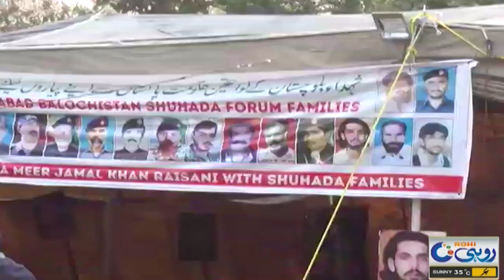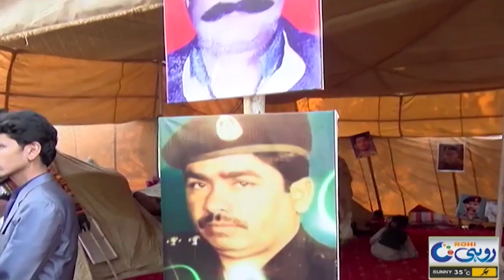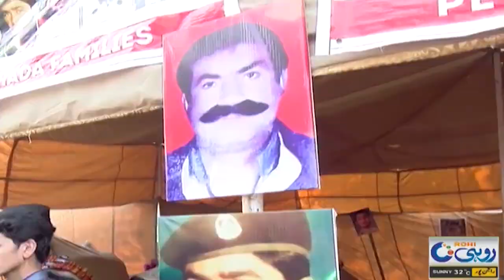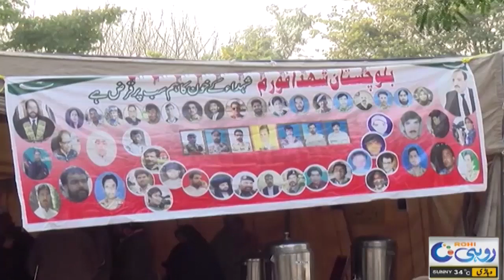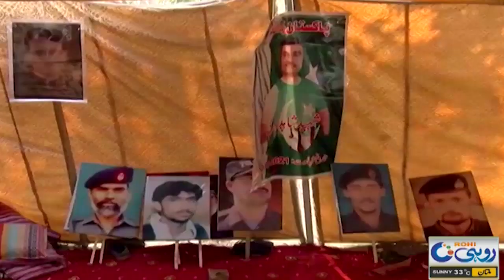Thand Mein Bethay Balochion Kay Teen Mutalbaat